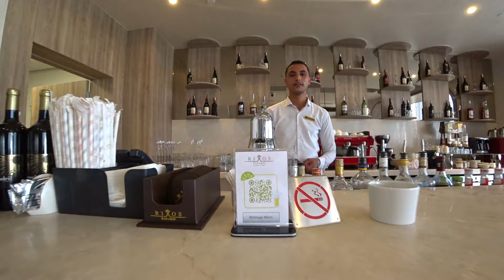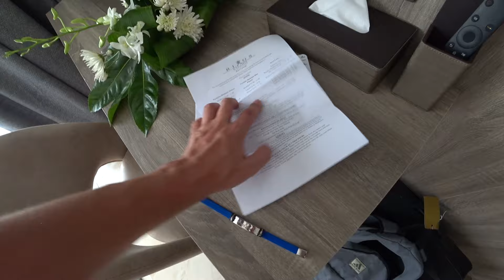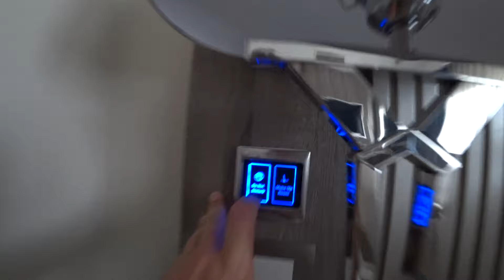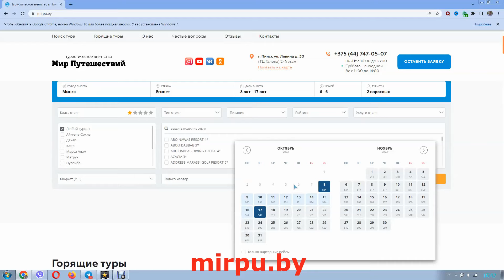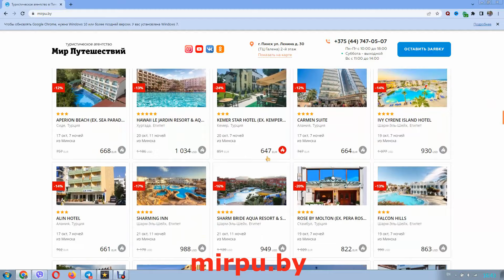Новейший Rixos Radamis 5* Лучший отель в Шарм-эль-Шейх, Египет? Обзор 2024, плюсы и минусы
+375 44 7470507  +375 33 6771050 - для бронирования и покупки туров

Помочь каналу в криптовалюте: 0x2169d807DD3936d9960Dd0D8117B19d4DA24a6Dc

Так ли хорош на самом деле Nar hotel Kemer 3*? Свежий обзор Nar hotel Кемер Турция 2024